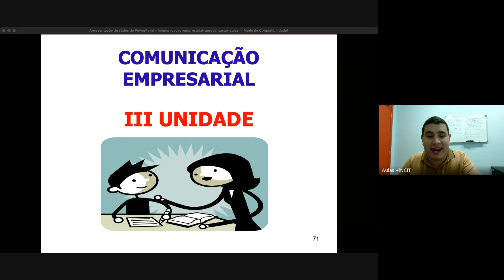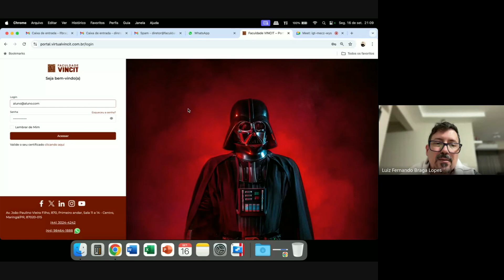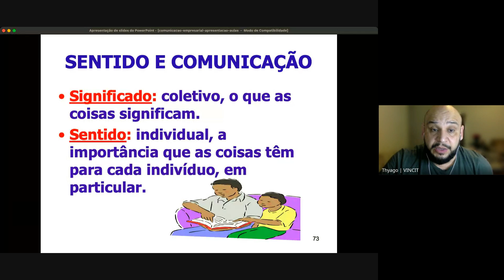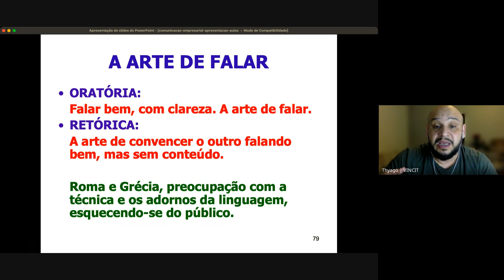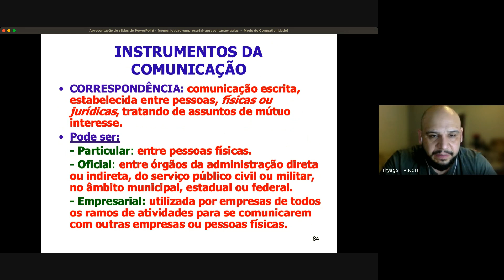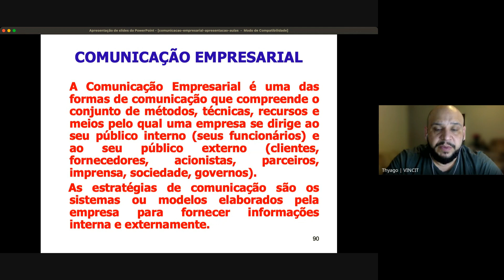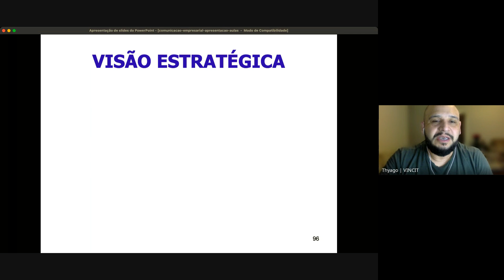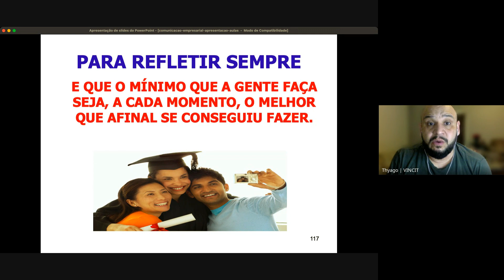Seminário ao vivo | Comunicação Empresarial e Estratégica - Me. Thyago Bohrer Borges - 16/09/2024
Graduação - ADS | Seminário ao vivo | Comunicação Empresarial e Estratégica - Me. Thyago Bohrer Borges - 16/09/2024